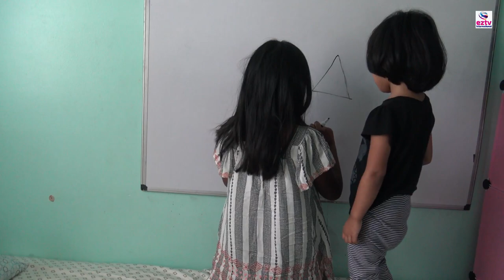Pretend Play Toy Doctor! Check up | Adrita- Arissa and Rafan